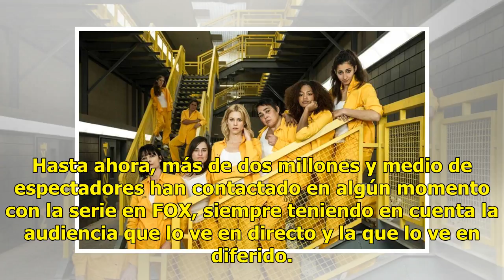Las claves para el final de la tercera temporada de 'Vis a Vis'